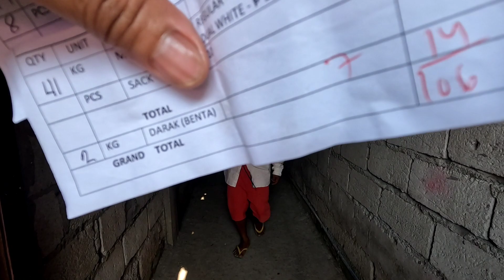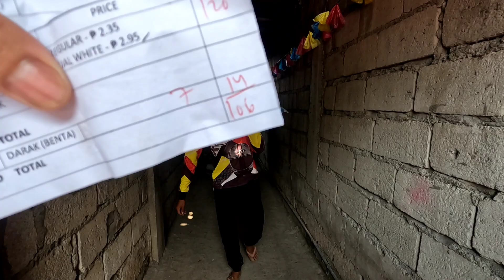(#810) PAGHAHANDA PARA SA SECOND CROPPING